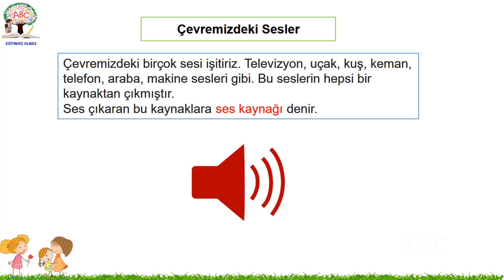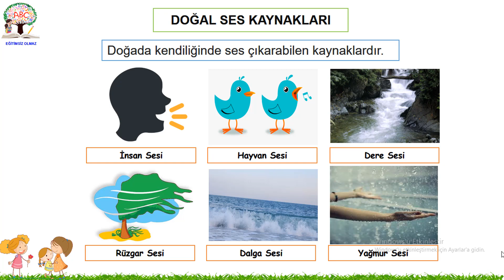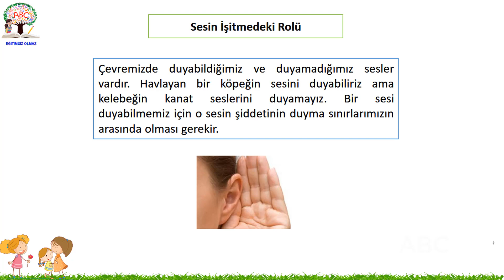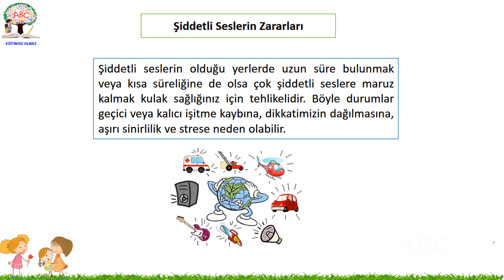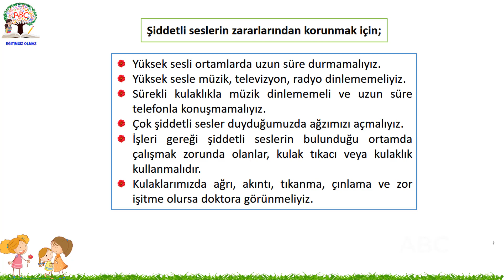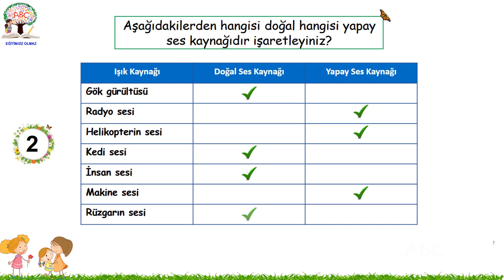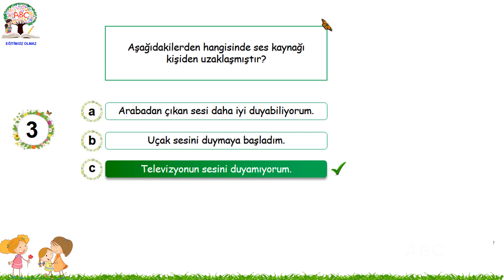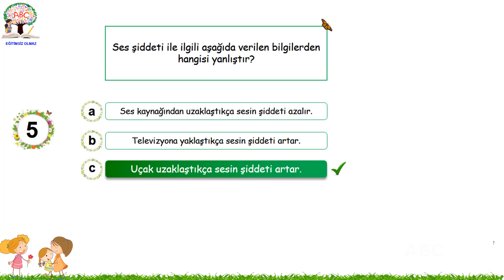3.Sınıf Fen Bilimleri |5.ünite Çevremizdeki Işık ve Sesler-2 | Konu Anlatımı ve Test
diğer videolarımız
Fen Bilimleri